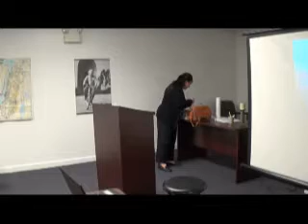Seminar 14 (part 3 of 3)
Teachings on the end times, hermetic philosophy and the Bible.

end times seminars
hermetic philosophy
secret
power
knowledge
prophecy